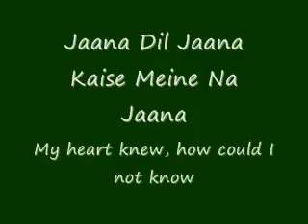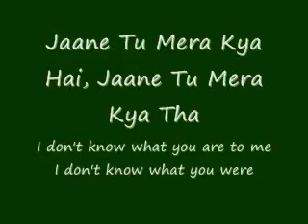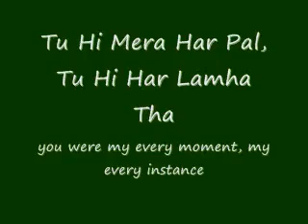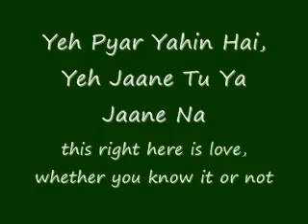Jaane Tu Mera Kya Hai By Sameer Butt .flv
Samerr Butt